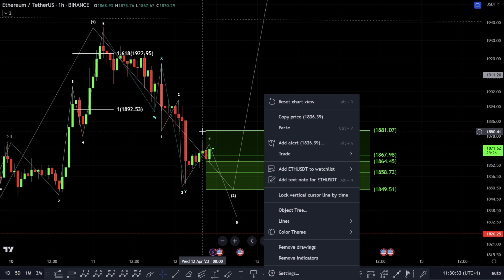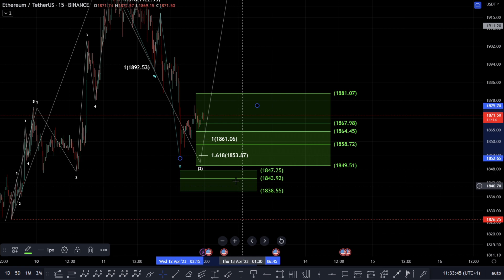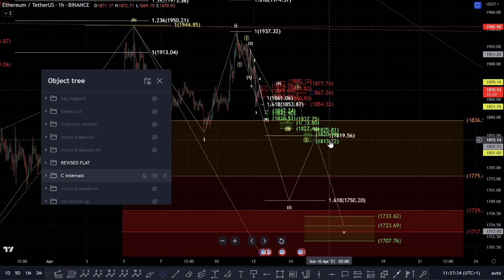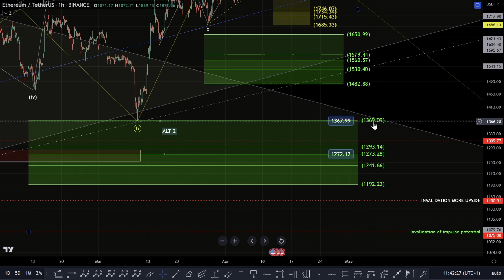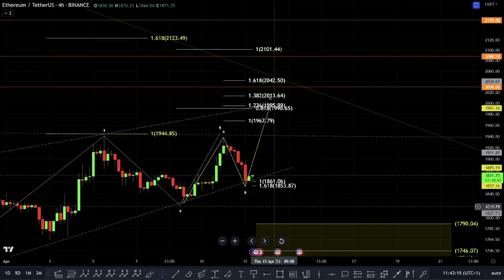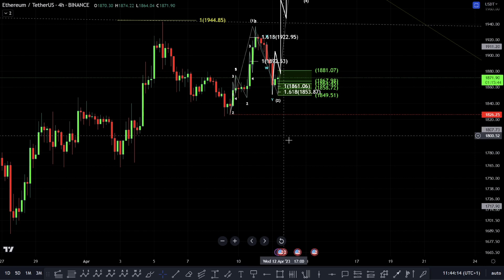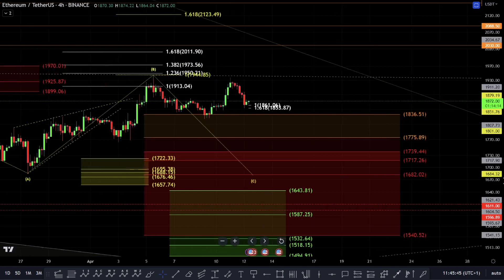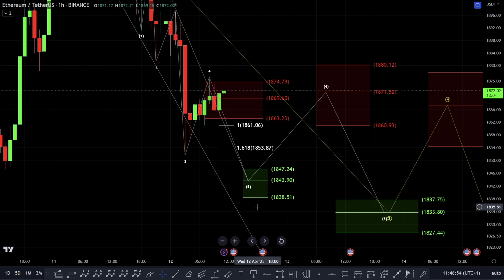⚠️BE PREPARED⚠️ETH Ethereum Price Update - Technical Analysis/Elliott Wave Analysis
Tune into Crypto Rosetta daily for all the latest cryptocurrency news, trade ideas, Elliott-wave technical analysis and much more.

🟠 Always Use Our Official Links Below 🟠

👉 Trade on BYBIT and receive $30,000 Bonus + ZERO trading fees on Spot + Free $100 Trading position

👉 Everyone needs protecting online.
Here's the link for Nord VPN :
Everyone in crypto should have this!

👉 Trading View.

👉 Token Metrics. We've personally used them for many years.
Tried and tested. It's been very fruitful for us.